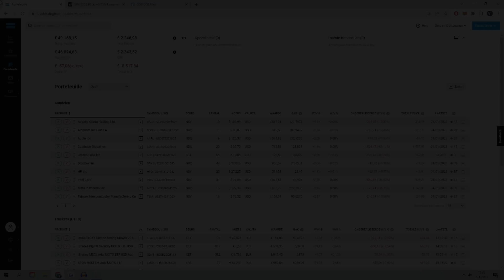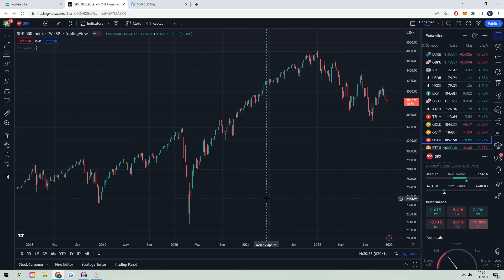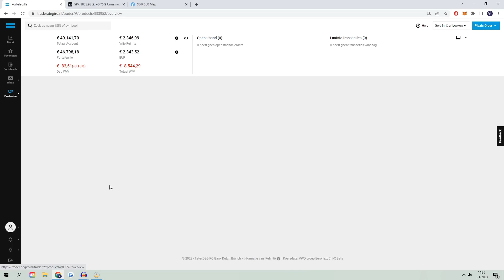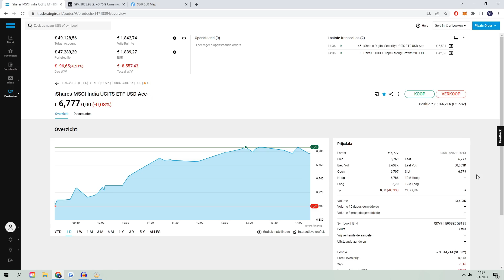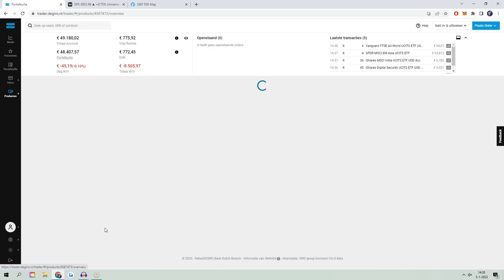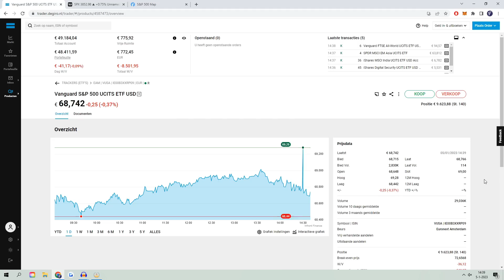OPENBAAR PORTFOLIO DIEP IN HET ROOD || PORTFOLIO SHOW #83